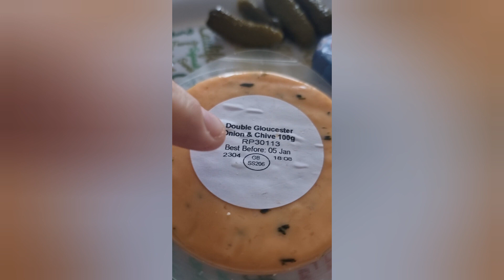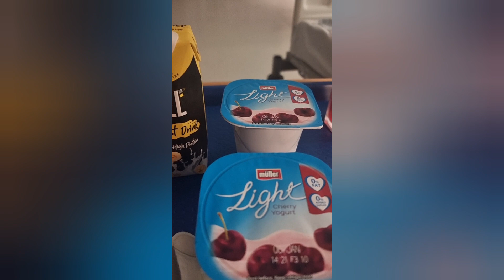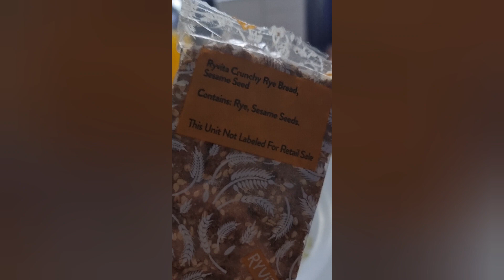This week's food vlog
Another weeks worth of foods